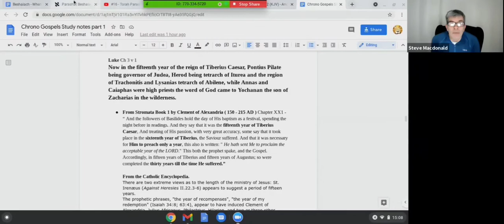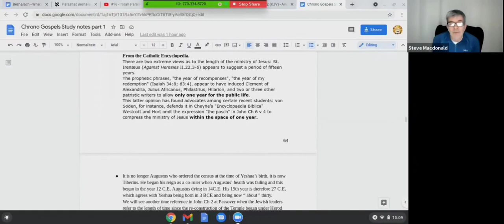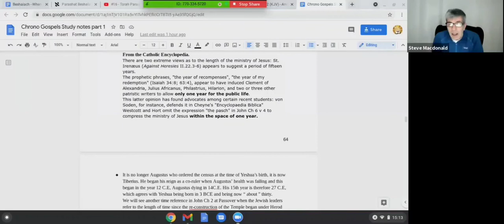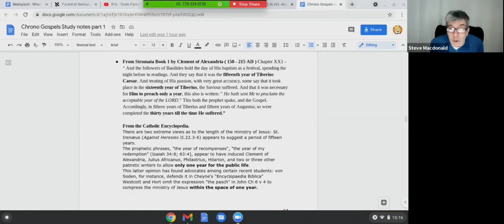Boi Kallah Chronological Gospels 11